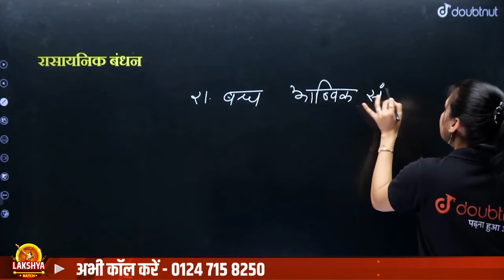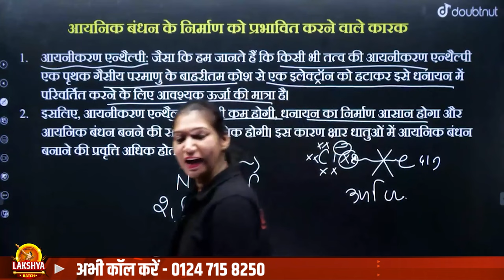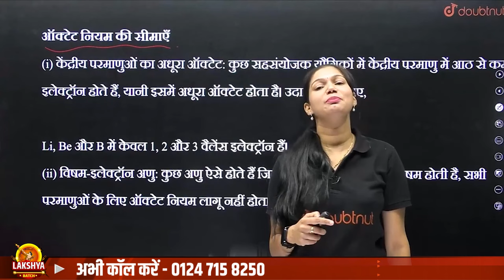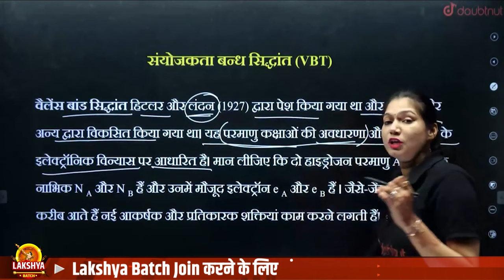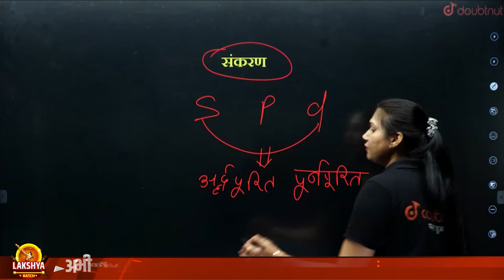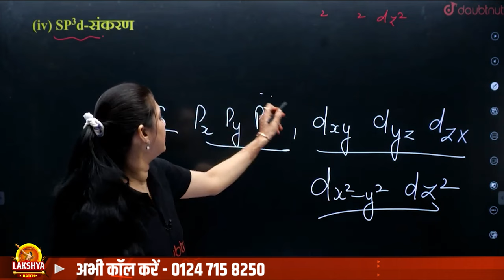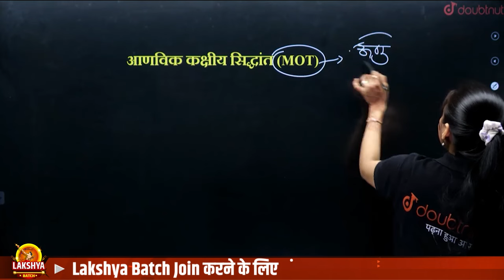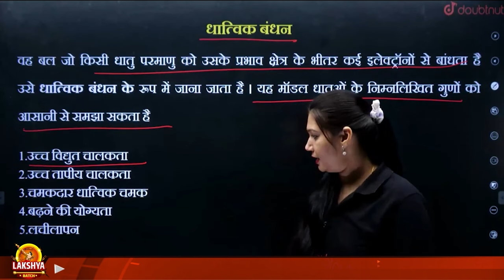रासायनिक आबंधन तथा आण्विक संरचना ONE SHOT | Class 11 Chemistry NCERT Chapter 4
रासायनिक आबंधन तथा आण्विक संरचना ONE SHOT | Class 11 Chemistry NCERT Chapter 4 | Chemical Bonding and Molecular Structure One Shot | रासायनिक आबन्ध और आणविक संरचना | Class 11 NCERT | Poonam Ma'am | Doubtnut